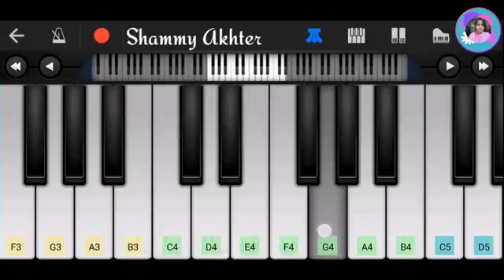piano ,, just beautiful ❤️❤️🥰🥰